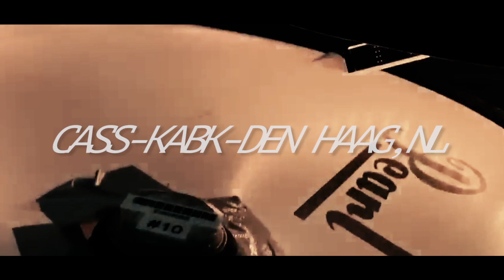for drums v2 @ CASS, den Haag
Cut-up of my composition "for drums" at den Haag's academy of arts Composition-ArtScience-Sonology irregular show case series (2019).
At this occassion I am presenting "for drums in its" second iteration, which invites audience to trigger percussive and non-percussive sound remotely over smart-phone app or physically, utilising drums' natural resonant properties.